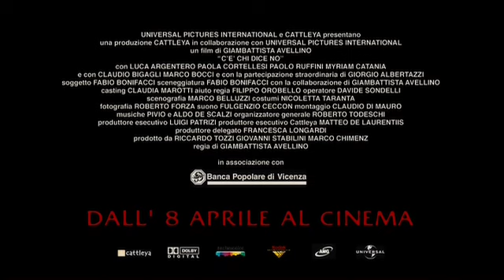C'è chi dice no - Trailer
A ordire questo contrappasso sono tre giovani promettenti e preparati - Max (Luca Argentero), Samuele (Paolo Ruffini) e Irma (Paola Cortellesi) - che, nonostante i loro meriti, si vedono passare davanti i soliti noti...